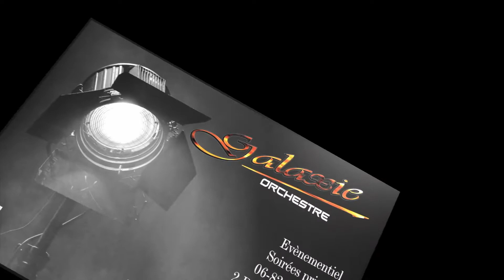Orchestre Galaxie - Alice et Benjamin - 27 mai 2022 - Boufféré